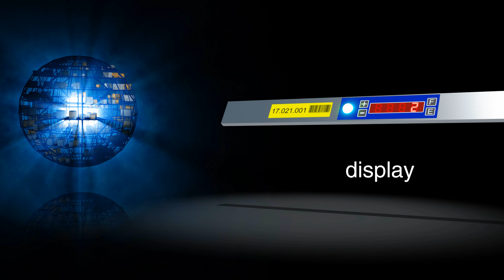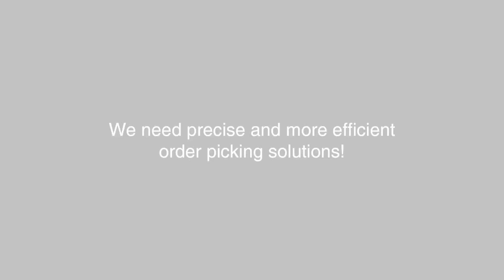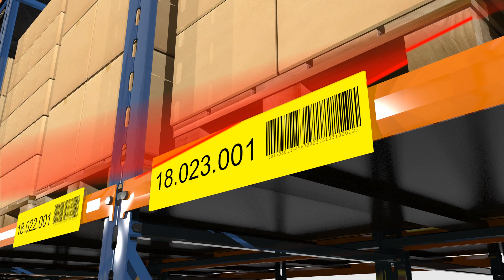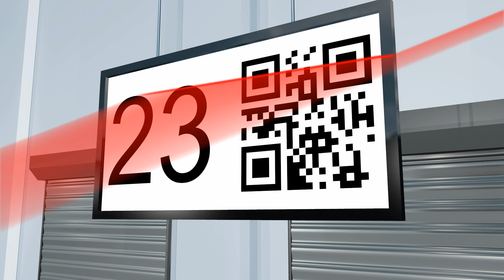Picavi: Vision Picking with Smart Glasses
By wearing Picavi Vision Picking smart glasses, a strict visual guidance through the complete order picking process enables warehouse workers to maximize their productivity and minimize errors while working hands-free. Picavi is already being used by numerous logistics experts from a variety of sectors.

Picavi GmbH is an award-winning and well-recognized full-service provider with a 100 percent dedication of its intralogistics and wearable expertise to Vision Picking solutions. The German company is an official Glass Partner, a Vuzix VIP Partner and connected to many other wearable providers, so the system works independently from the smart glass hardware. Clients worldwide can rely on a network of technology and sales partners such as DSA Systems in Northern America and WRH Global Australia for the Oceania region.